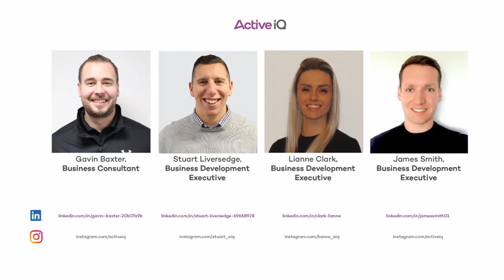Fitness Friday - Social media engagement | Active IQ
Active IQ is one of the UK’s leading awarding organisations for the physical activity sector. We are recognised and regulated by Ofqual, Qualifications Wales and CCEA and we design qualifications that support clearly defined career pathways for the physical activity sector. To find out more about Active IQ please